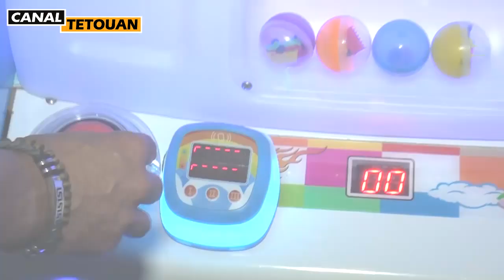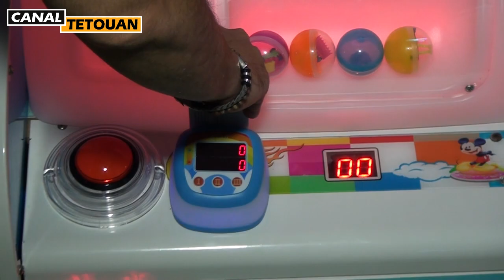جديد بمرتيل ... قاعة للألعاب المتطورة Manga Parc بالمركز التجاري مارتيل سانتر